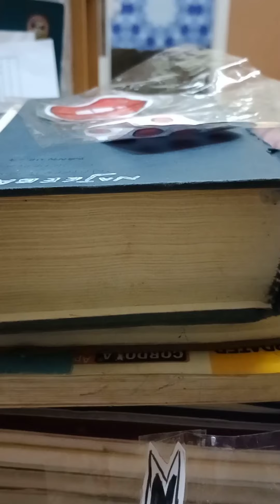🌹Journaling for the first time in my life 🧬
Theme = Red♥️